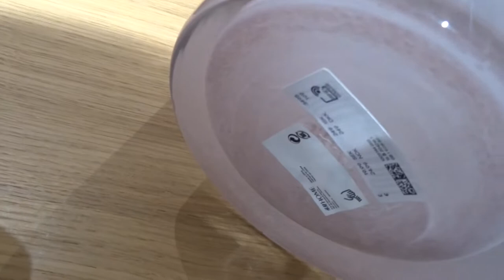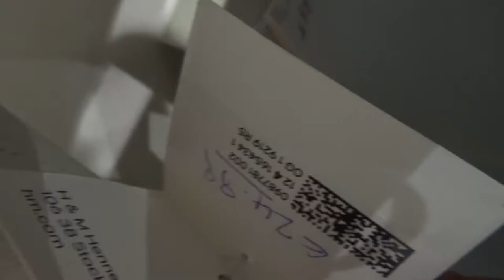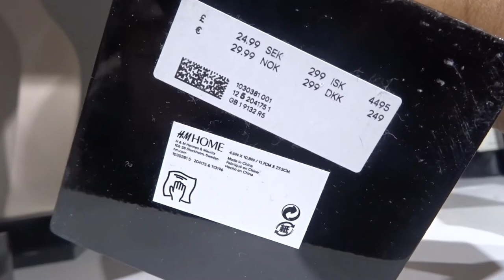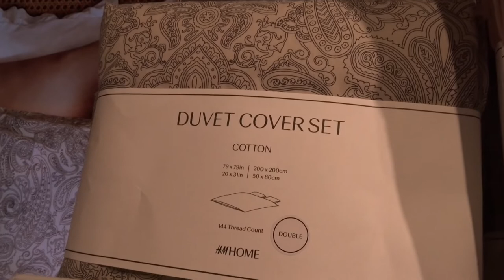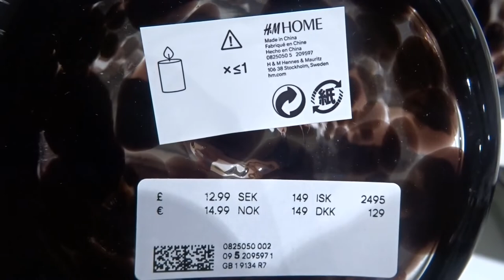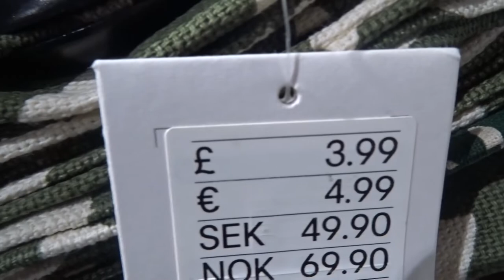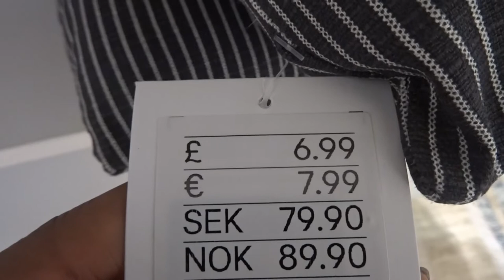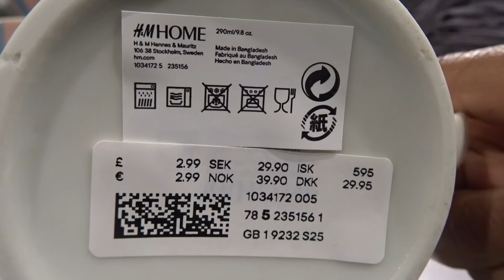H&M HOME NEW COLLECTION - MARCH 22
Hi Lovelies ,

 *H&M HOME* STORE SHOP WITH ME*

Come see the new h&m home  collection for  this spring homeware  ✨.

Hope enjoying watching x

P.S - I now have a Home  Insta - MINKOHOME come follow me for regular Home Inspiration 💫